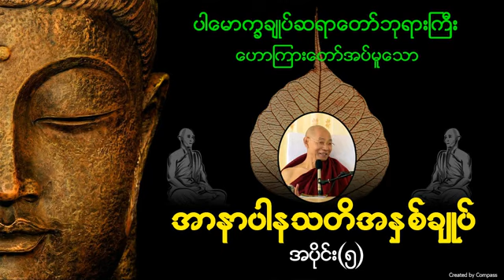၅ ပါမောက္ခ ချုပ် ဆရာတော် ကြီး ​၏ အာနာပါန သတိ အနှစ်ချုပ် တရားတော်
ပါမောက္ခ ချုပ် ဆရာတော် ကြီး ​၏ အာနာပါန သတိ အနှစ်ချုပ် တရားတော်